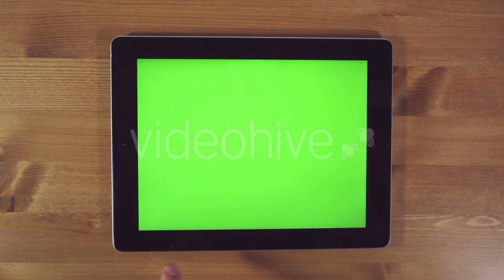Father And His Kid - Daughter - Playing by - (people) Stock Footage | Mega Pack +40 items